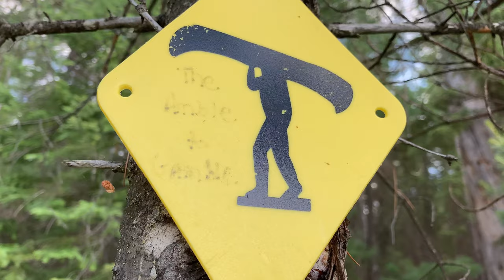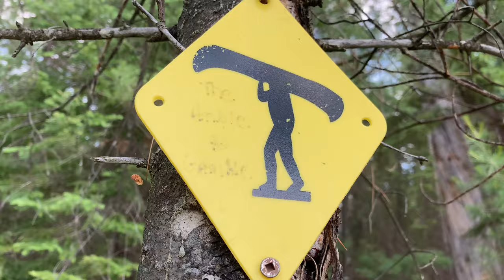Big Temagami Canoe Trip | PART 2 | Hardest Portages (Smoothwater / Sunnywater / Lady Evelyn River)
Temagami Canoe Trip | July 2020 | Part 2

Day 3 of a 7-day Canadian wilderness canoe camping trip in Temagami.  The canoe trip continues with a refreshing morning dip at the beach, followed by over 100m of elevation gain to the highest active canoe route lakes in Temagami.  We stop for lunch by the crystal-clear waters of Sunnywater Lake and descend to the Lady Evelyn River where we cook up our favourite backcountry meal!